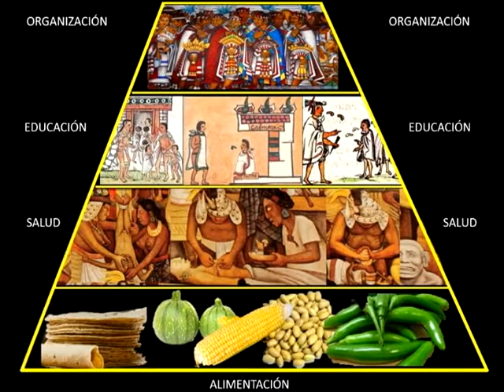229.- 15 EDUCAPSULAS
Se requiere hacer “arqueología del espíritu”. Unir todos aquellos fragmentos de conocimiento y sabiduría que han sido desvalorados, desubicados y menospreciado a propósito, para confundirnos y no poder dimensionar una estructura de conocimiento. Se requiere hacer “arqueología del espíritu”. Unir todos aquellos fragmentos de conocimiento y sabiduría que han sido desvalorados, desubicados y menospreciado a propósito, para confundirnos y no poder dimensionar una estructura de conocimiento.